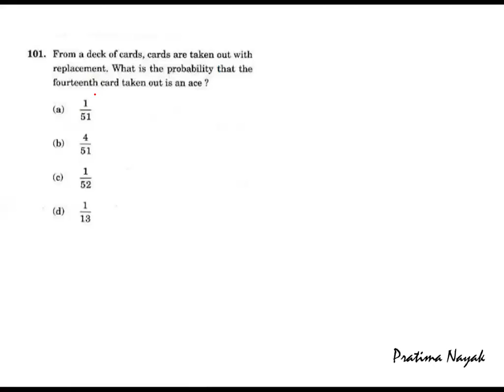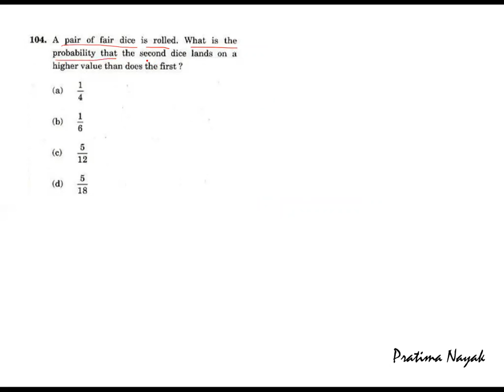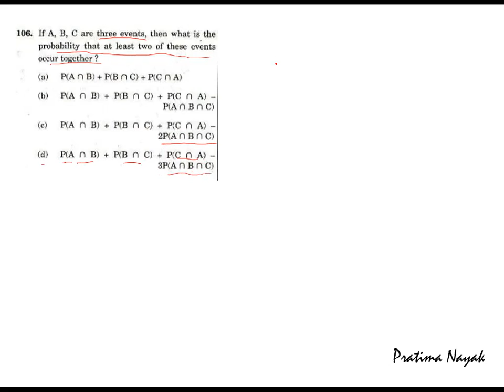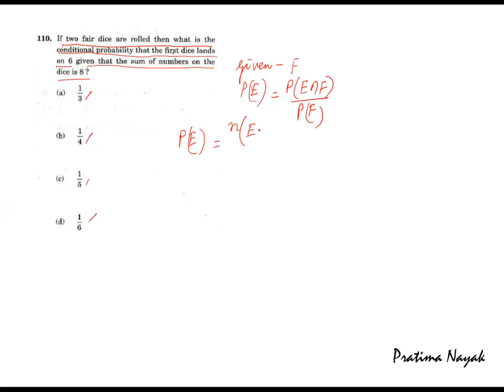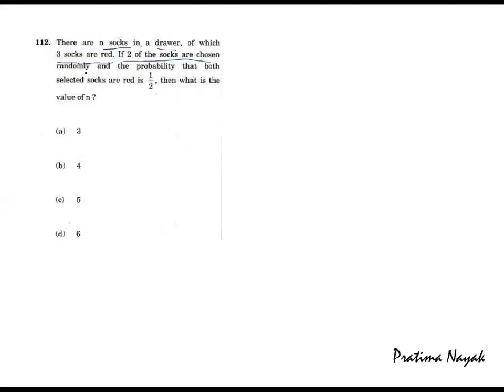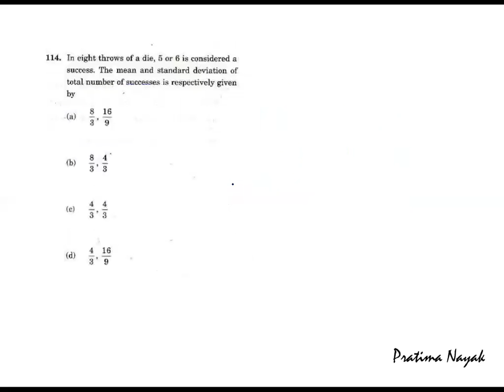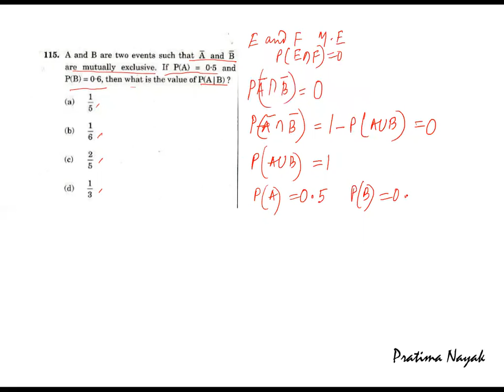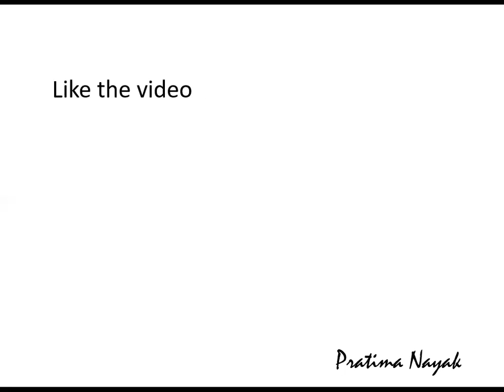NDA 2019 - I SET A | LEARN SOLUTION OF 15 QUESTIONS BASED ON PRBABILITY | COMPETITIVE PROBABILITY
Two symmetric dice flipped with each dice having two side painted red, two painted black, one painted yellow and the other painted white. What is the probability that both land on the same ?
A point is selected at random from the interior of a circle. The probability that the point is closer to the centre than the boundary of the circle is